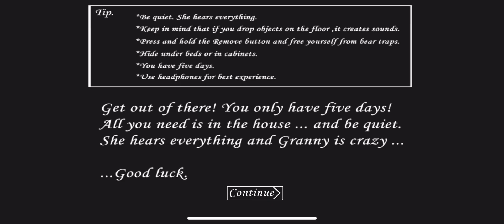￼ presidents play granny ￼￼pt 2